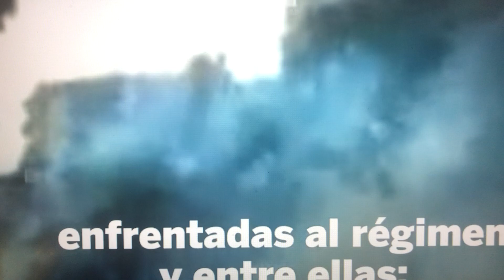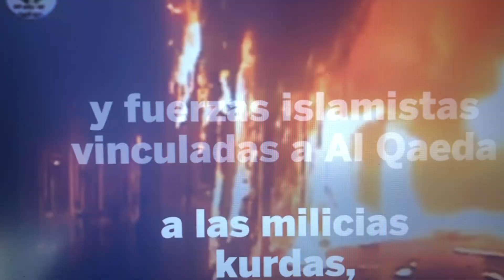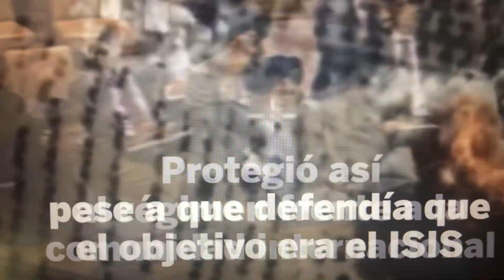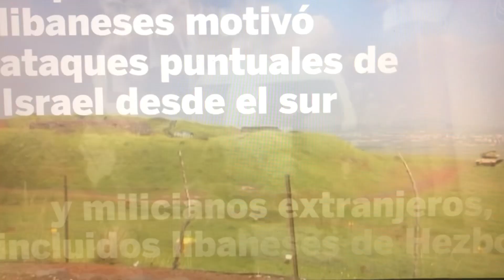Siria la guerra y resistencia del pueblo valiente contra I$I$, U$A, Arabia Cerdita.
Siria la guerra y resistencia del pueblo valiente contra I$I$ USA ArabiaCerdita.